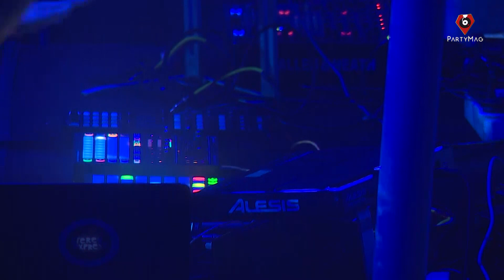Stereo Express @ 1001 Cistern Istanbul for PartyMag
Stereo Express playing an exclusive live set in 1001 Cistern, Istanbul for PartyMag.

Video Credits
Artist: Stereo Express
Management: PartyMag
Production: Ethereal Film